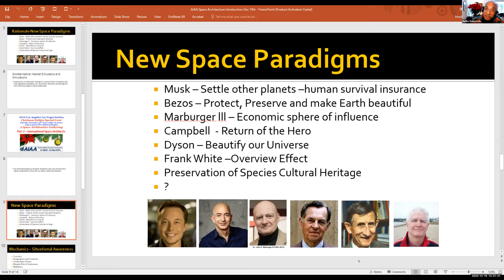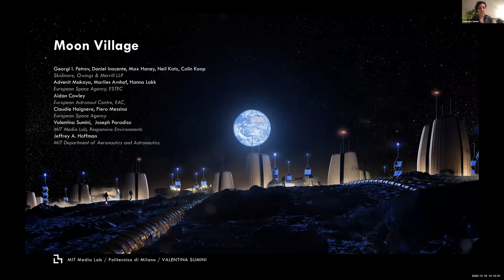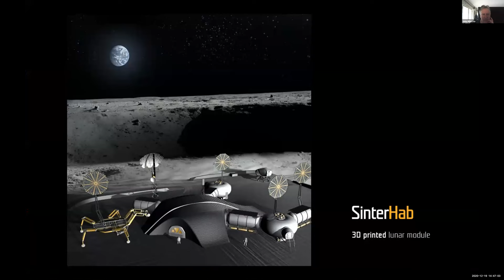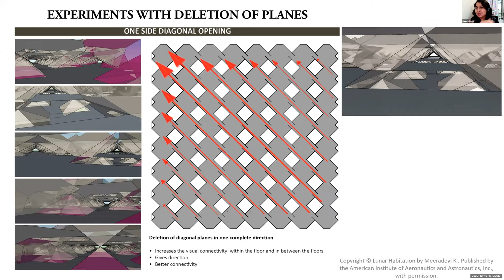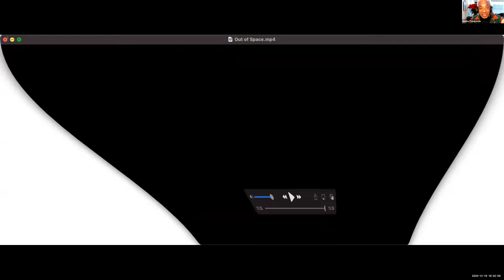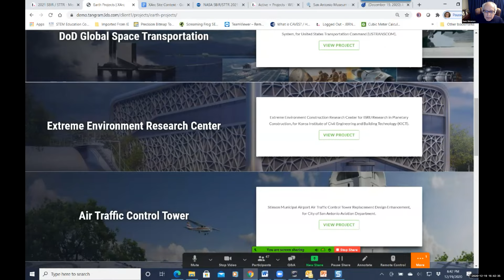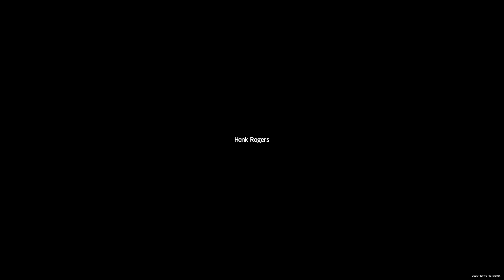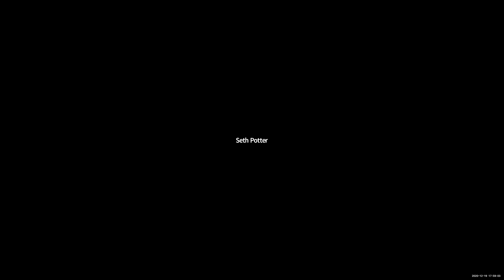AIAA LA LV December 19 Part 2: Space Architecture Gathering: Space Architecture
00:00:00 Prof. Madhu Thangavelu (Introduction Part 2)
00:04:30 Prof. Samer El-Sayary – Alexandria University Egypt
00:20:50 Mr. Anthony Longman – SkyFrame Research
00:34:45 Prof. Valentina Sumini- MIT MediaLab, Milan Polytechnic University(PoliMi)
00:48:05 Ms. Vera Mulyani – Founder & CEO, Mars City Design
01:01:00 Dr. Tom Spilker & Mr. John Blincow – Gateway Foundation
01:14:15 Mr. Tomas Rousek – XTEND DESIGN Architects, London
01:32:12 Mr. Thomas Schmidt – Sepia Design Consultants Ltd., Hong Kong
01:47:20 Ms. Meeradevi Kathaliyil – HOK, Dubai
02:02:35 Ms. Tamara Stefanovic & Ms. Sara Kocevska, Polytechnic University of Milan
02:24:30  Ms. Ziyu (Ivy) Jiang, PG20 Bartlett, University College London
(The original video shown in this talk)
02:35:15 Mr. Theodoros Tamvakis, PG20 Bartlett, University College London
02:53:00 Mr. Will Hosikian - Woods Bagot Architecture, RMIT
03:07:45 Mr. Sam Ximenes, President, XArc Exploration Architecture Corporation and Astroport Space Technologies, Inc.
03:26:25 Panel Discussion - Part 2
04:32:14 Fin - Part 2